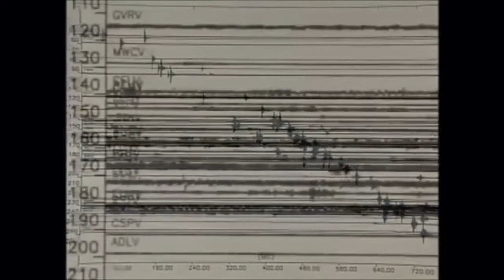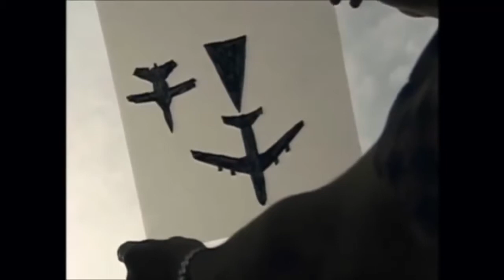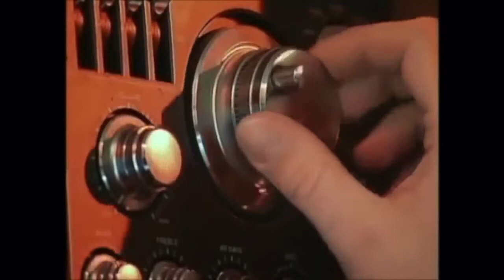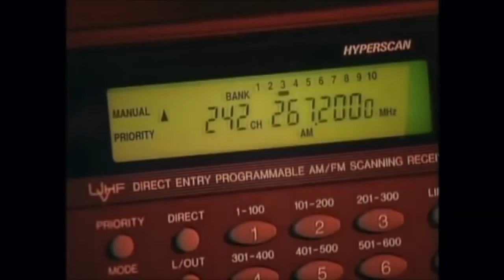[Documentary] The SR 91 Aurora aircraft - Documentary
Aurora also known as SR-91 Aurora is the popular name for a hypothesized American reconnaissance aircraft, believed by some to be capable of hypersonic flight at speeds of Mach 5+.  According to the hypothesis,  Aurora was developed in the 1980s or 1990s as a replacement for the aging and expensive SR-71 Blackbird.
A British Ministry of Defence report released in May 2006 refers to USAF priority plans to produce a Mach 4-6 highly supersonic vehicle, but no conclusive evidence had emerged to confirm the existence of such a project. It was believed by some that the Aurora project was canceled due to a shift from spy-planes to high-tech unmanned aerial vehicles and reconnaissance satellites which can do the same job as a spyplane, but with less risk of casualties.
The main question here is, Does the US Air Force or America’s intelligence agencies have a secret hypersonic aircraft capable of a Mach 6 performance?. The continually growing evidence suggests that the answer to this question is YES. Perhaps the most well-known instance which provides evidence of such an aircraft’s existence is the sighting of a triangular plane over the North Sea in August 1989 by oil-exploration engineer Chris Gibson. As well as the famous “skyquakes” heard over Los Angeles since the early 1990s, found to be heading for the secret Groom Lake (Area 51) installation in the Nevada desert, numerous other facts provide an understanding of how the aircraft’s technology works. Rumored to exist but routinely denied by U.S. officials, the name of this aircraft is Aurora.